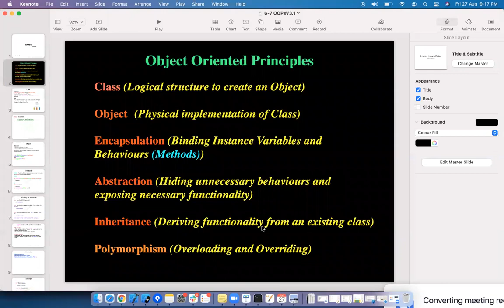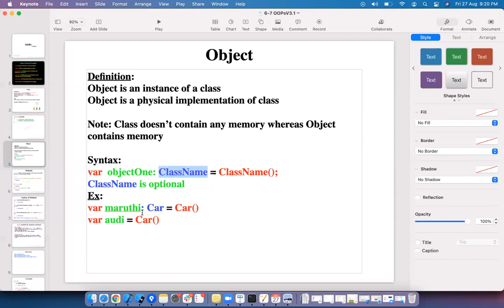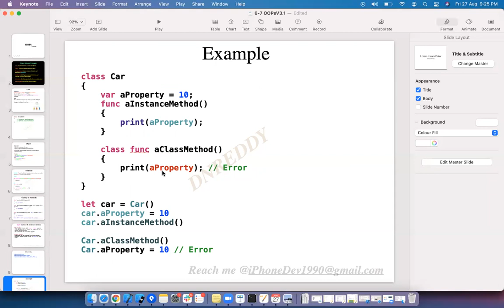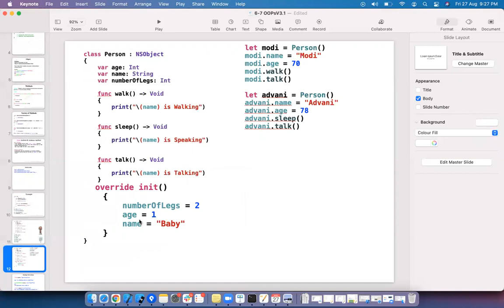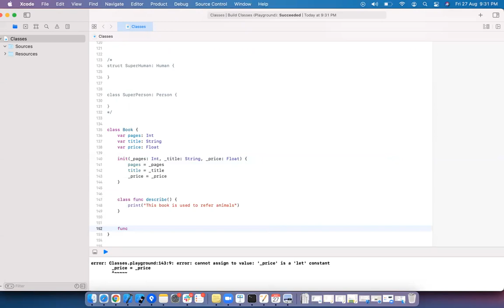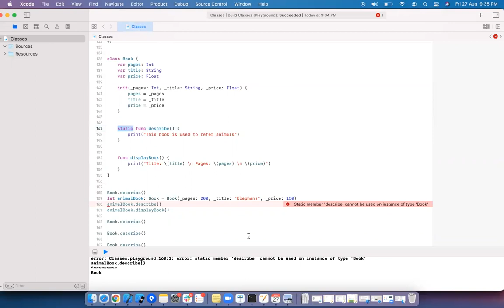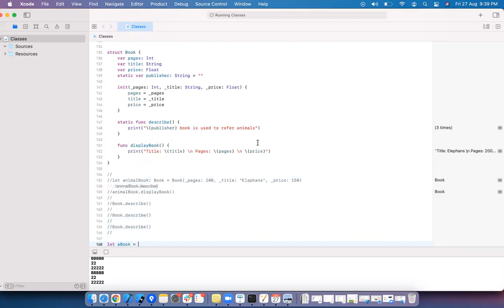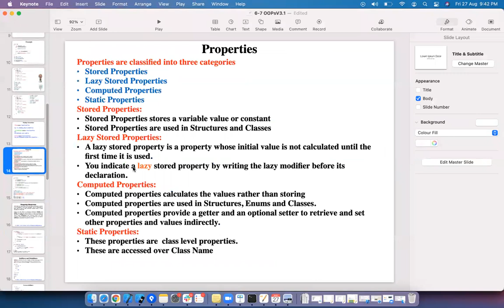Swift Initializers | init method and Custom Init methods | How to create Structures and Classes